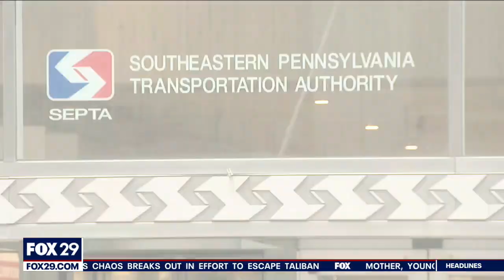Investigation underway after video allegedly shows SEPTA guard assault rider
FOX 29's Marcus Espinoza has more on an investigation into a security video that allegedly shows a contracted SEPTA guard strike a rider with a blunt object. According to police, the victims may have tried to steal the guard's backpack leading to the assault. Meanwhile, the transit police union is calling on SEPTA leaders to end the security guard program.